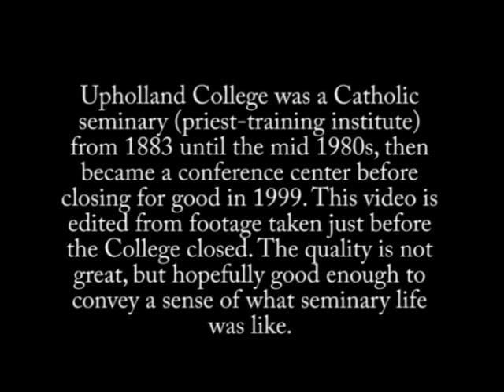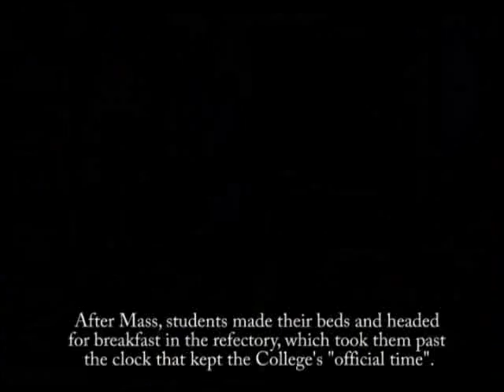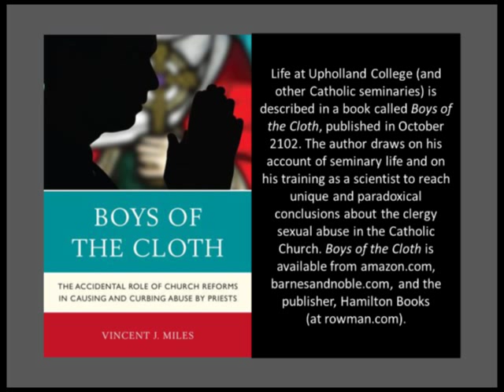St Joseph's College (seminary), Upholland, Short Tour - current version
Video tour of St. Joseph's College, Upholland, the former Catholic seminary for the Archdiocese of Liverpool, England. Considerably revised and shortened version of similar video tours posted previously. The video maker spent seven years as a student at the College in the 1960s, and recently had a book published about the experience: "Boys of the Cloth" (Hamilton Books). This video is edited from footage he took in 1999 just before the College closed permanently; it had ceased operation as a seminary some years earlier, but continued for a while as a conference center.